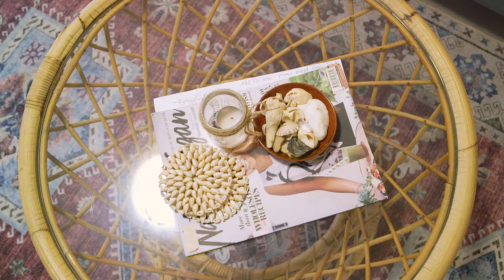11/10 Stirling Street, Fremantle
This centrally located residence will allow you to live the Fremantle lifestyle whilst giving you the convenience of off street parking and space to move.
The great layout allows for entertaining and the option of working from home.
With the vibrancy of Fremantle on your doorstep and the Cappuccino Strip minutes away you will feel like you are on holidays. With the free CAT Bus taking you to South Freo, the beach or to Fishing Boat Harbour everything is at your doorstep.

Features include:

* Open plan kitchen/meals/living
* Ocean views from Master bedroom balcony
* 2 toilets
* Carport parking
* Rear courtyard with shed
* Air conditioned
* End Townhouse

This property is move in ready condition and waiting for you.